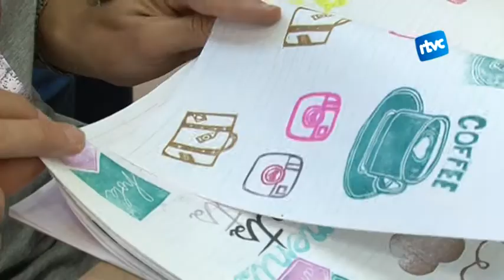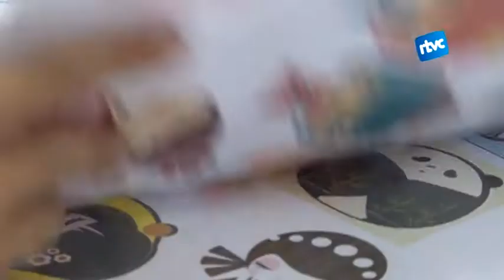Segells únics i personalitzats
La Xènia té per afició crear els seus propis segells mitjançant la tècnica del carvat. A Cardedeu va impartir un taller per difondre aquesta pràctica de resultats creatius i artesans.